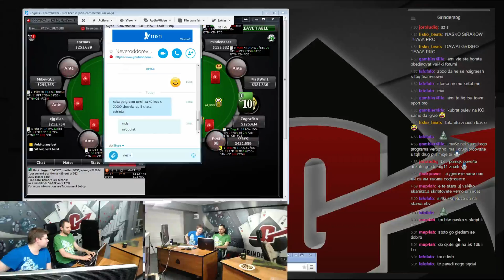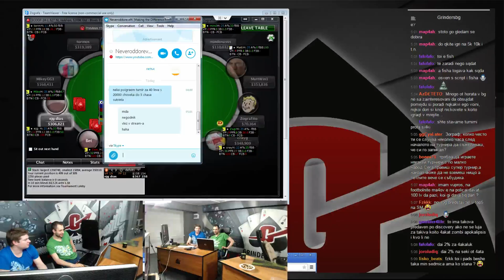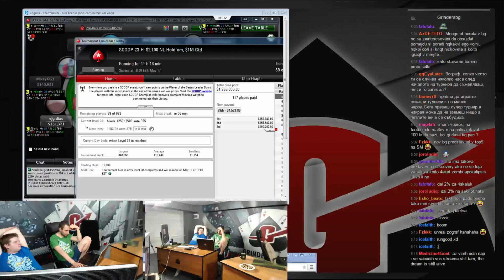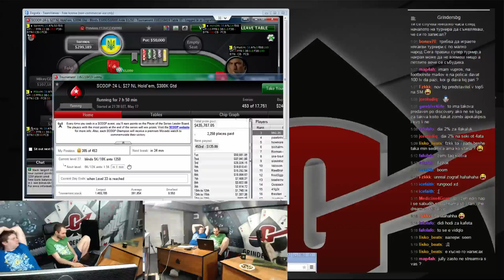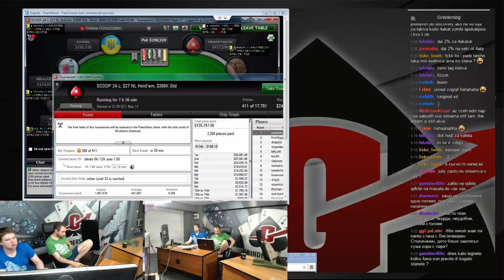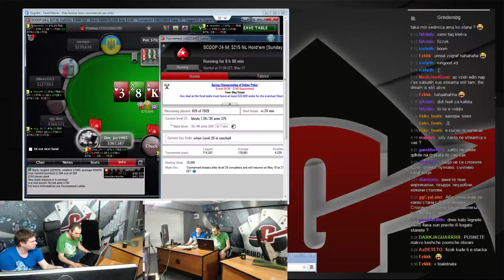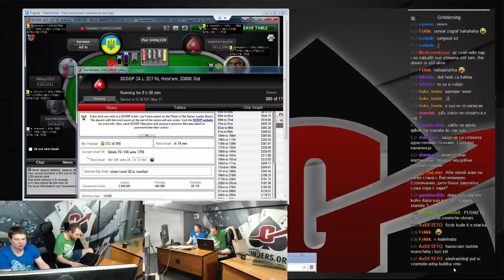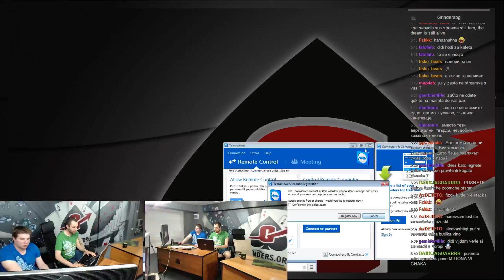Grinders TV Stream 17. May part 5 - 2 / 2